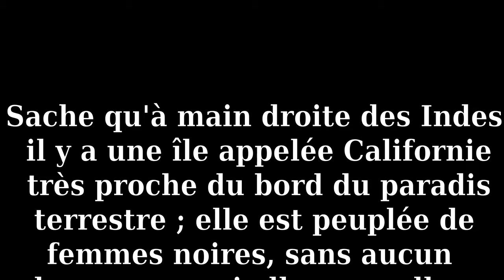Vous connaissez cet immense BESTSELLER oublié que Louis XIV ADORAIT?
Dans cette vidéo je m'intéresse à un ancêtre de la fantasy immensément populaire au XVI et XVIIe siècle: Amadis de Gaule. de l'action, des combats, de l'amour et une histoire éditoriale fascinante

Sources
Diu, Isabelle, et al., éditeurs. Mémoire des chevaliers. Publications de l’École nationale des chartes, 2007,

Sánchez-Martí, Jordi. (2023). Charting Amadis de Gaule’s Commercial Success in Early Modern Europe. 10.1515/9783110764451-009.

Ligier-Degauque, Isabelle, 2009. ”Amadis” ou le tournant du merveilleux : étude de la réception parodique de la tragédie en musique de Lully et Quinault